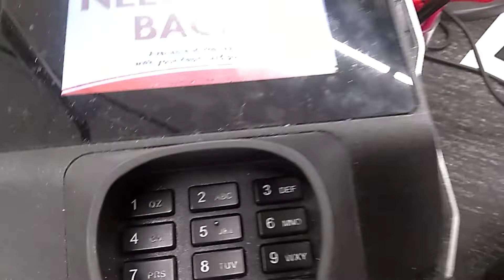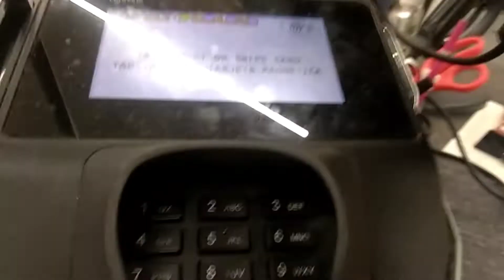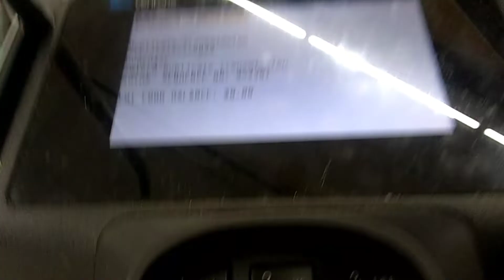FAMILY DOLLAR! I GOT 8 SPRITES FOR $0.86 😱😱 RUUUN 🏃🏃